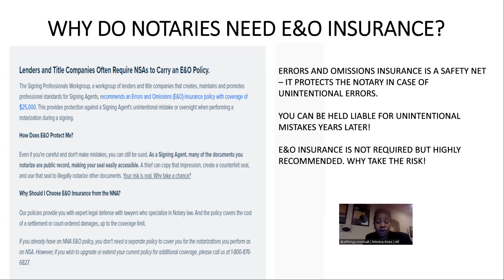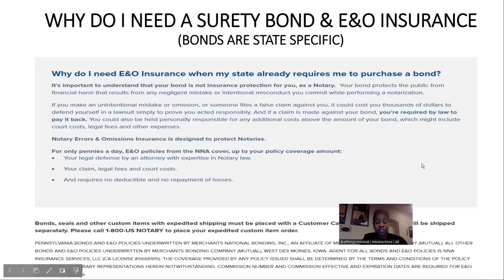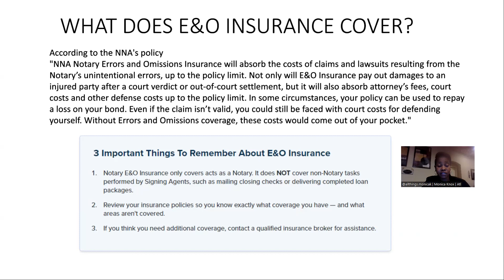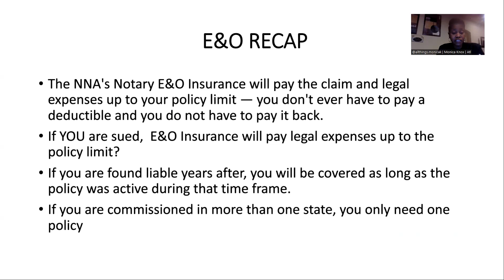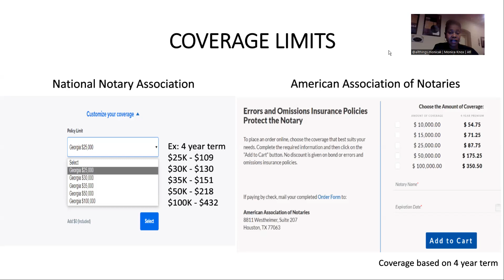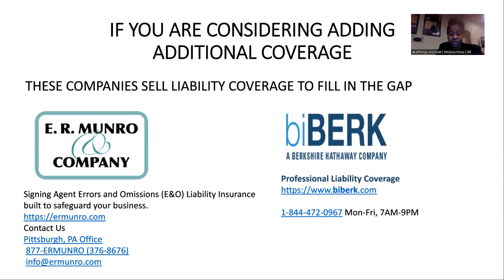Notary Signing Agent | Errors and Omissions Insurance | What's Covered/What's Not?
In this video, I discuss E&O Insurance. What is covered and what is not!  It is very important to read over your E&O Insurance Policy so that you will be fully aware of the type of coverage you have. E&O can protect a notary against unintentional mistakes but it does come with exclusions for non-notary task. One way to prevent common mistakes is to understand your state notary laws, and to never give your advise or opinion. However, we are still at risk because our notary stamp can be recorded on legal documents that are public record, which makes us easy targets for criminal activity. If you are interested in obtaining additional coverage to fill in the gap, contact BiBerk or E.R. Munro for a quote.

Monica Knox